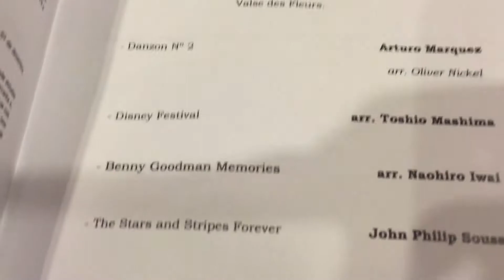VISITA A UM EVENTO CULTURAL!!!